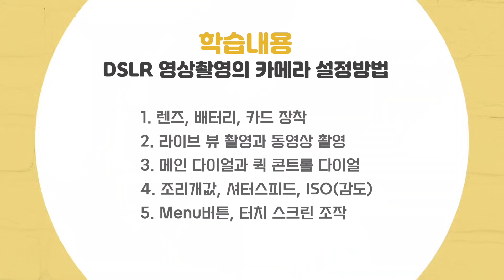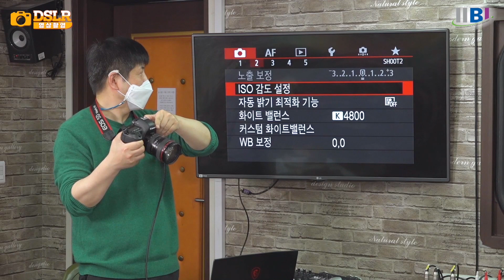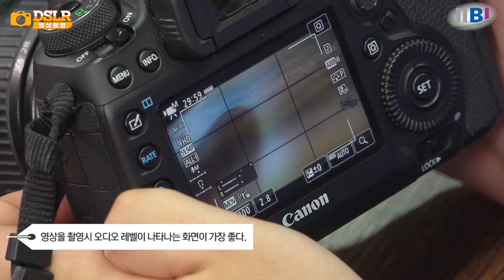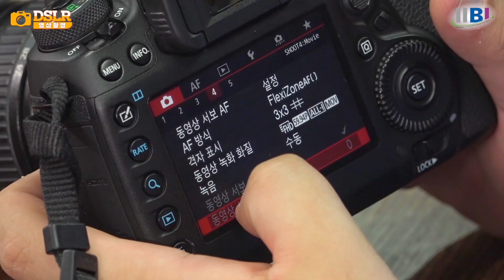📸신쌤의 DSLR 강의 맛보기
뒤에 강의가 더 궁금하다면?
「콘텐츠 제작을 위한 영상촬영」 주말과정에 지금 신청해보세요!

방송영상제작&편집 및 IT개발 국비지원 취업교육의 메카!!!
IIBI 방송정보국제교육원

📞빠른 전화상담📞
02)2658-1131